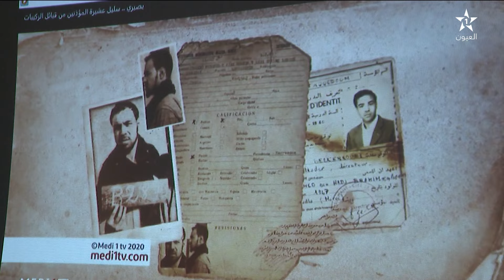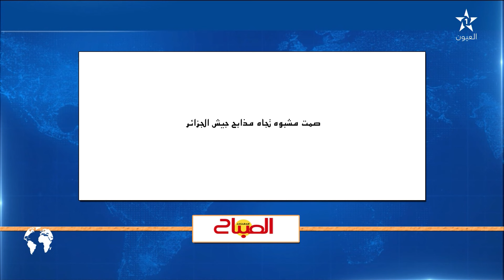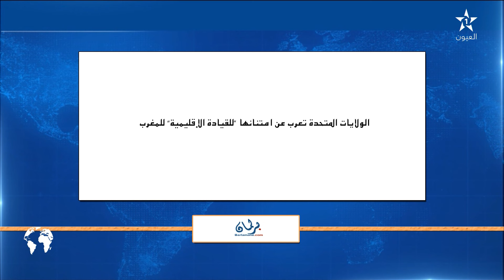نشرة اخبار قناة العيون ليوم 23/06/2024